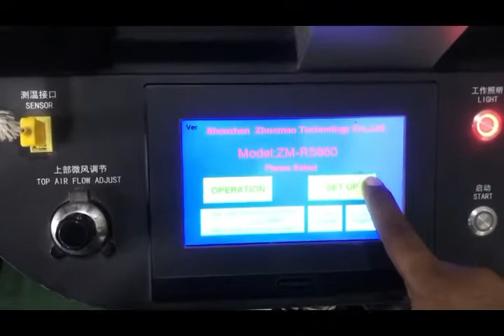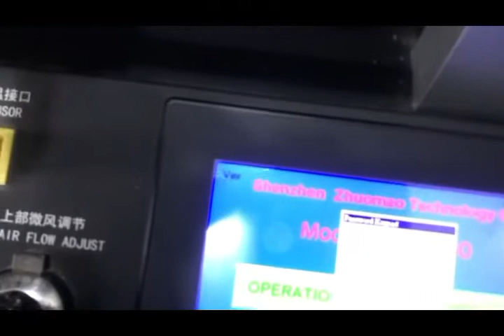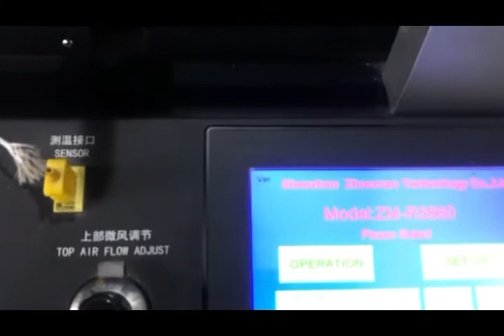Prakash Cellular Service | Laptop Mobile Service Traning Center | Skill India